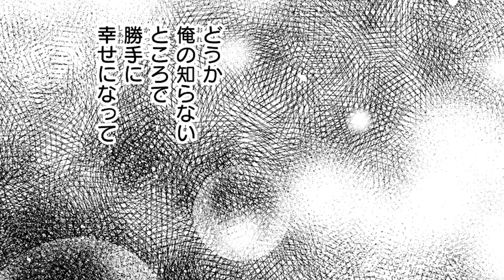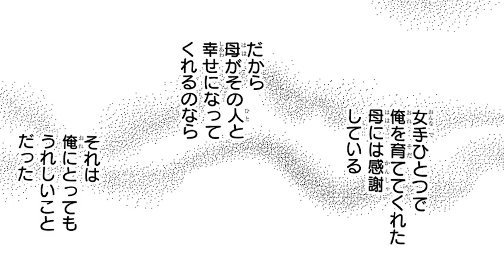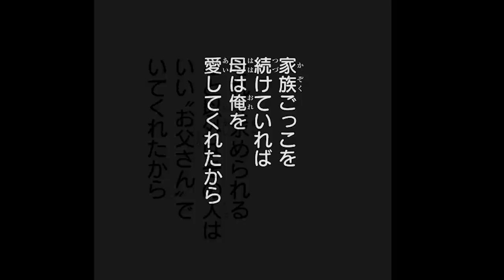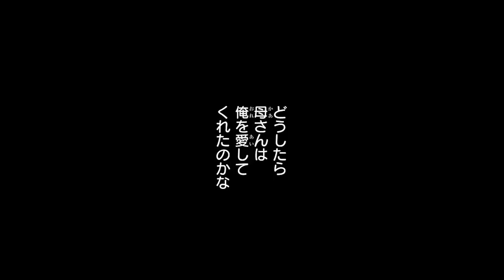【BL】知られざる壮絶な過去…それでも君が好きだから【恋の致死量4】【熊谷健太郎／土岐隼一】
【一途な大学生×音信不通になった元同級生】
大学生の亮介（CV：熊谷健太郎）には忘れられない人がいる。それは中学生の頃に告白してくれた親友の悠（CV：土岐隼一）だ。しかし彼は返事を求めず、告白後すぐに引っ越しし音信不通になってしまう。そんな悠を忘れることができず、大学生になった今も探し続けていたが……。

 次回最終話！8月16日（火）20時～配信予定！

【第4話 あらすじ】
「やっぱり亮介とはもう会えない」そう言い残し、悠は亮介の元を去っていった。
一度は諦めようとした亮介だったが、居ても立っても居られなくなり、悠を愛人として囲っていた男・本條のマンションに向かう。
本條から聞かされる悠の壮絶な過去に亮介は……

【作品情報】
『恋の致死量』（B's-LOVEY COMICS）
著者：四隅
価格：770円（税込）
原作試し読み・購入：

【声の出演】
亮介／CV：熊谷健太郎
悠／CV：土岐隼一

本條／映画内の男優／男性／CV：川上晃二
友香／モブ女性１／モブ女子学生／CV：水口まつり
友人１／店員／モブ男子学生／CV：新堂陽斗
友人２／モブ男性１／バイト仲間／CV：重松千晴
友人3／男性顧問／モブ男性２／CV：吉田和生
友人女子／亮介の元彼女／悠の母 香苗／映画内の女優／CV：佳穂成美
亮介の母／モブ女性２／スマホの音声／CV：若佐なつみ
担任教師／悠の義父／CV：朝田陽貴
方言監修：朝田陽貴